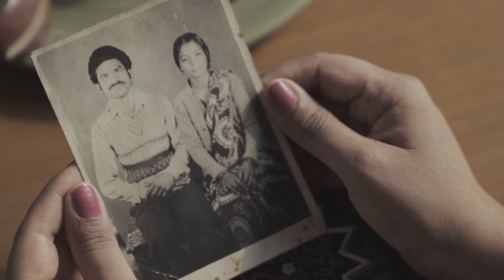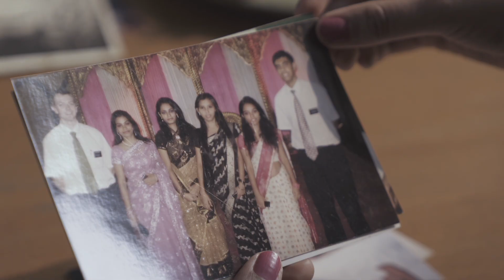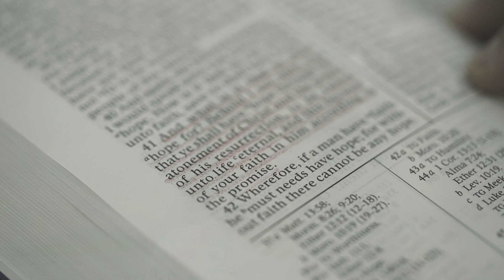God Has a Plan For You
When her mother became ill, Renu Singh sought answers from various churches in India. By divine design, she learned of God's plan of salvation. Her baptism helped prepare her for her mother’s death.